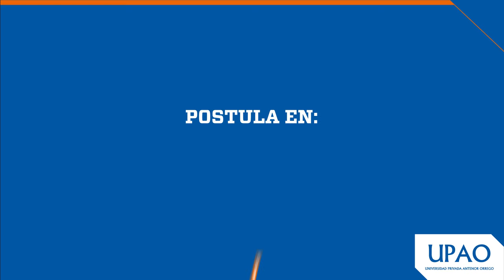UPAO | Examen de admisión 12 FEB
Sé parte de nuestro proceso de admisión en Trujillo y Piura.
Postula en descubre.upao.edu.pe